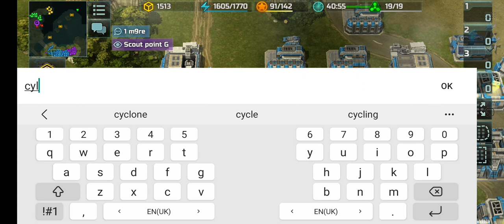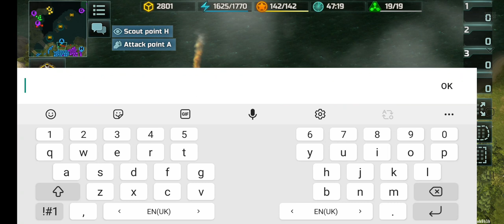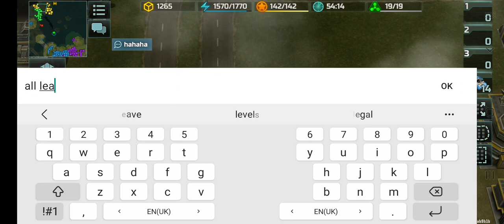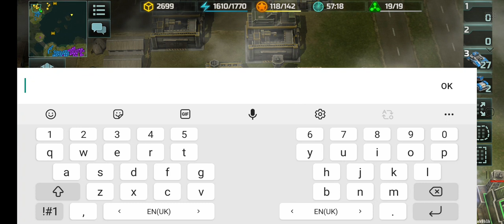AOW 3, 3VS3 Battle Reply But no it's 2vs3 Battle Reply ... Action Fight Reply Match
Support me Purple Thank You